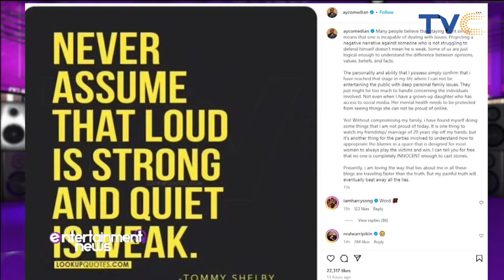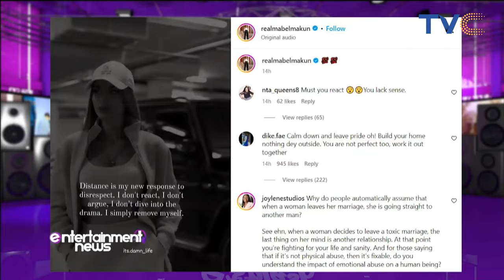Comedian Ay Makun Confirms His Marriage Crisis and Split Rumors from Wife, Mabel (WATCH)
Popular Nigerian comedian AY Makun has finally confirmed rumors of his marriage crisis with his wife Mabel after being together for 20 years.

AY Makun confirmed this today, April 7th, 2024 via his verified page on the photo and video-sharing platform, Instagram.

Recall Intel Region reported in January 2024 that AY Makun and his wife Mabel unfollow each other on Instagram. Note that the duo has two children together.